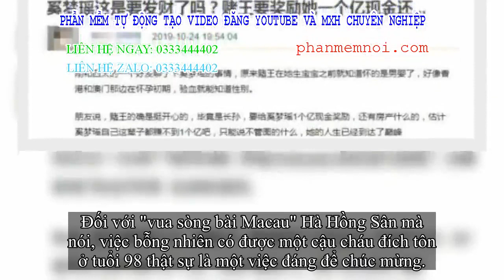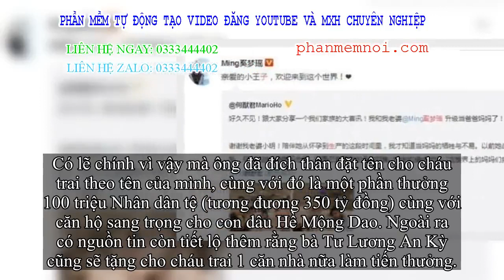✅ Sinh quý tử cho ông làng thiếu gia nhà 'vua sòng bài Macau', siêu mẫu Victoria's Secret thu được t